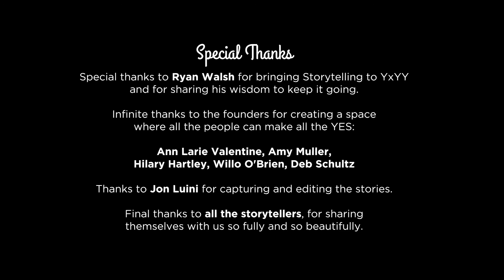1. Smut! Santa! Terpitude! - Hunter Gatewood